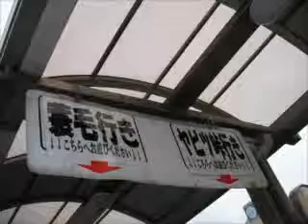佛乘院01（御府内八十八ヶ所霊場77番札所）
川の流れ音等の水音が、心身の浄化に効果的な聖地ですよ～。